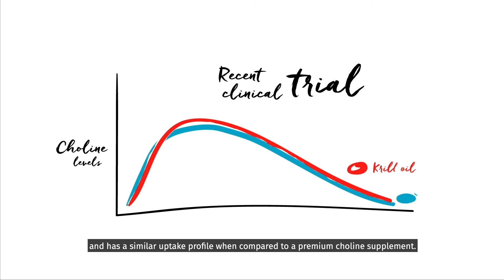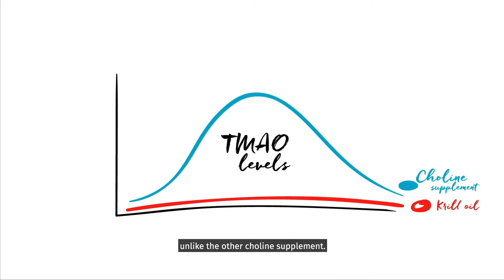Antarctic Krill Oil - A good source of choline and proven to increase choline levels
Krill oil is well known for providing important omega-3s EPA and DHA, and phospholipids. But krill oil also contains choline, a lesser known nutrient which gives important support to many parts of the body, such as nerve signaling, liver and muscle functioning. Our body can't make enough therefore we must obtain it from our diet.

Watch this video to learn more about what krill oil can do for you and your choline levels.

Check out some of our other deep dives into different health benefits areas to understand more about the science of how krill oil can support your health!